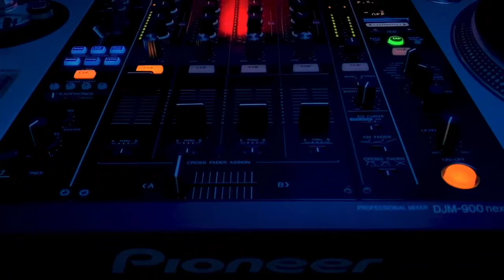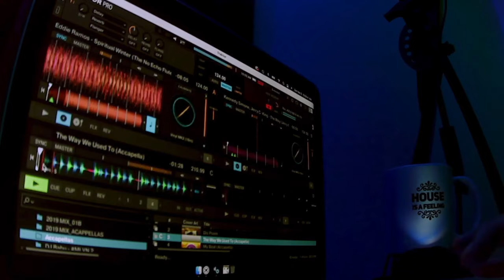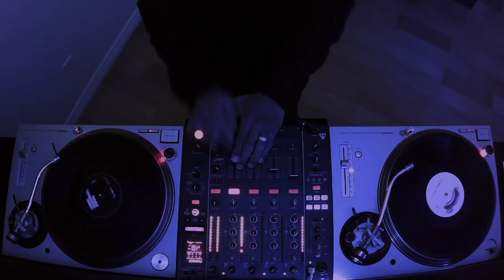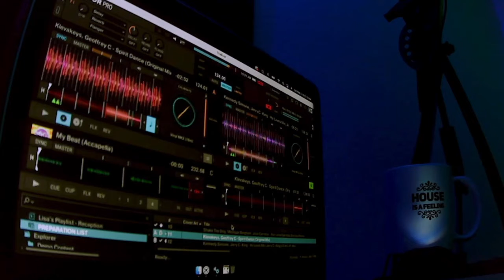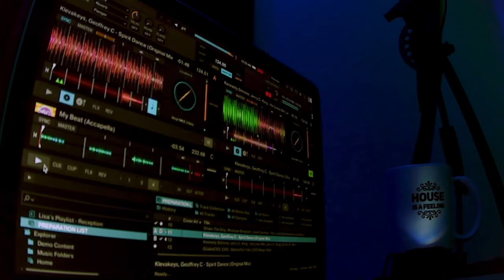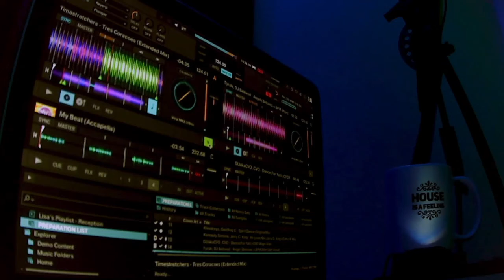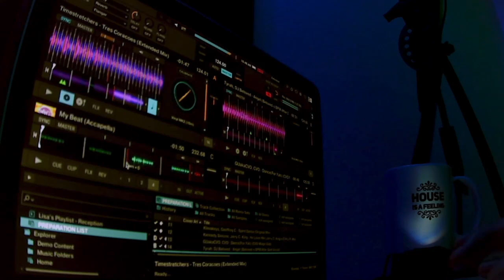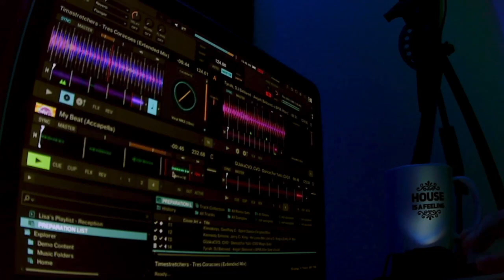# 097 | LOOK LISTEN + FEEL | DEEP SOULFUL HOUSE MIX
This episode live mixed by Eric Aguila on March 6th, 2022 at the Eagle's Nest, Los Angeles.

Styles: Deep House, Soulful House, Soulful R&B Vocals, Garage, Classic House, Afro House, Underground House.

Additional Comments:
Doing so helps me continue to bring you the deep soulful underground house music we all crave and love! Thank you in advance for your support!

1. Elements Of Life - Inspirational (Original Mix)
2. Soulmagic - Ebony Soul Feat-Ann Nesby, Stacy Kidd - Get Your Thing Together (Stacy Kidd House 4 Life Remix)
3. Charles Dockins - Carousel Feat- Pedro Herrera (CDock-s Smooth Dub)
4. Kennedy Simone, Jerry C- King - He Loves Me (Jerry C- King-s C-H-L-P- Mix)
5. Amel Larrieux - Beloved & Reggie Steele pres. STU 88 VOL 1 - 03 Afraid (Stu 88 Vocal)
6. Jason B Remix - Jason B Remix - Early Edits Vol 3 - 03 Justin Bieber - Changes (Jason B Rmx)
7. Narf Zayd - Oh Mamma (Mucho Drums Mix)
8. Kennedy Simone, Jerry C- King - Best Part (Jerry C- King-s C-H-L-P- Mix)
9. Eddie Ramos - Spiritual Winter (The No Echo Flute Mix)
10. Shake The Dog, Monique Bingham, Jose Carretas - Run (Jose Carretas Son Liva Remix)
11. Klevakeys, Geoffrey C - Spirit Dance (Original Mix)
12. Kennedy Simone, Jerry C- King - The Way (Jerry C- King Remix)
13. GUakaCVO, CVO - Dance(For Yah) (CVO Magic Dub)
14. Tyrah, DJ Beloved - Angel (Beloved-s BPM After Dark Vocal)
15. Timestretchers - Tres Coracoes (Extended Mix)

If you want to hear the full-uncut audio only version of this mix please visit my Mixcloud page and search for mix # 097: